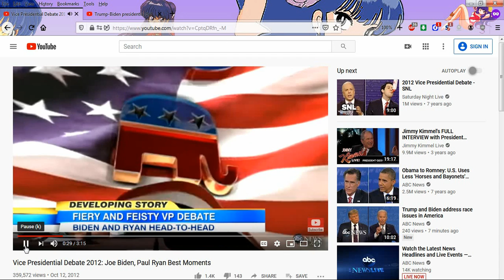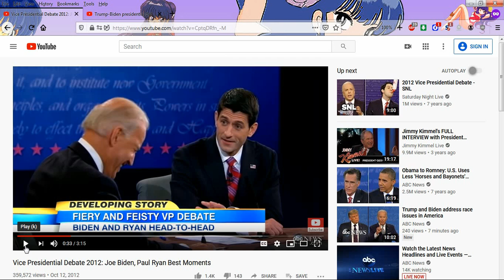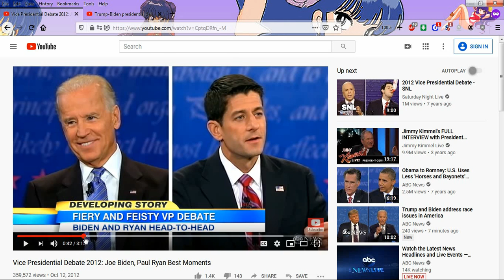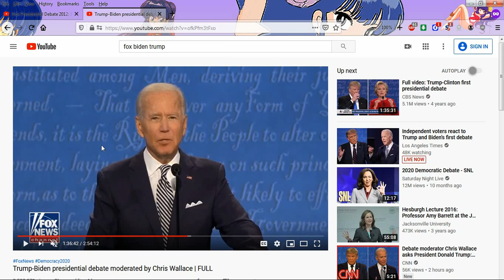The Debates - Trump Vs Biden Round 1 Trump Steam Rolls and Biden Dodders